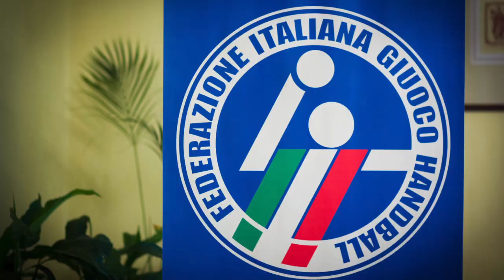ITALIA - FYR MACEDONIA | Il 12 Ottobre a Follonica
ITALIA - FYR MACEDONIA | Il 12 Ottobre a Follonica. Ore 18:30 e match in diretta televisiva su RAI Sport 2.